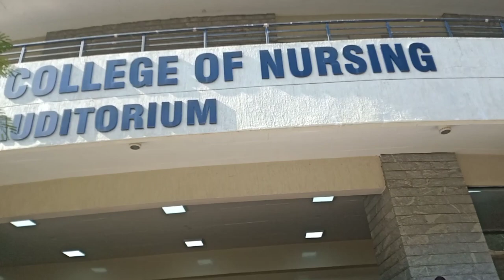Vlog ll College day ll St.John's College of Nursing.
And today we have 3 function in our clg that is lamp lighting , graduation day and college day that's y i thought lets shoot some vdos ..and yes I'll not be there in the vdo because I'm the one who is shooting .. anyways leave this and let see how was the day today ..so lets get started.Hope you'll enjoy the vdo.